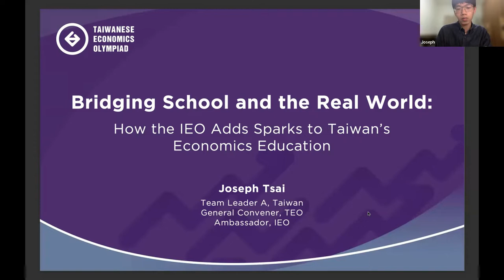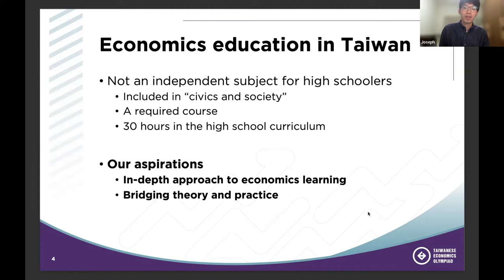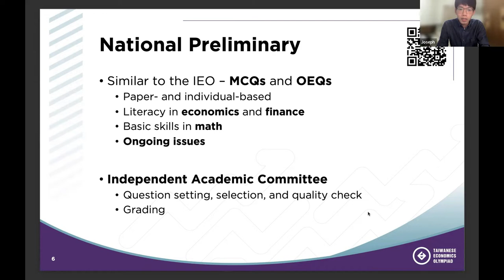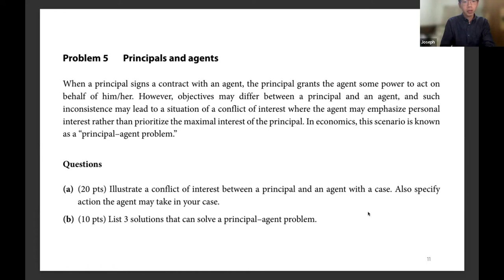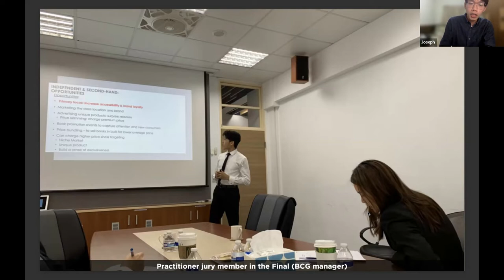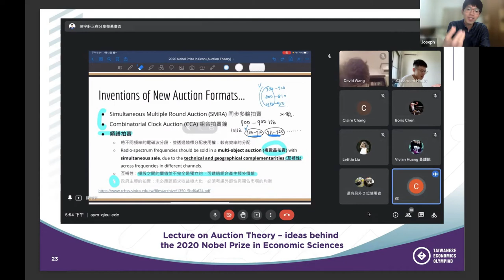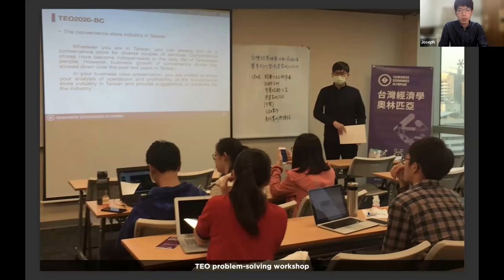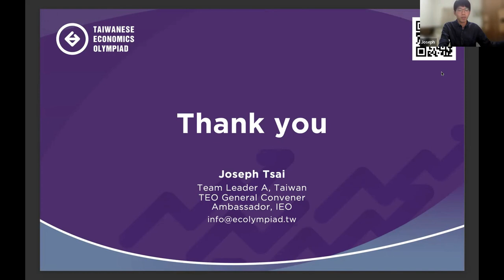Joseph Tsai: Bridging School and the Real World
The full name of the speech is Bridging School and the Real World: How the IEO Makes a Difference in Taiwan’s Economics Education.

Joseph Tsai is the IEO International Board Member and Coordinator of Team Taiwan. Ever since the IEO 2020, when Taiwan joined the competition, there hasn't been a single Taiwanese contestant without a medal; all thanks to the unique competition and preparation scheme set up by the organizers of EcOlympiad Taiwan. In the presentation, Joseph goes into details of how exactly he and his team prepare the contestants for the IEO.
This presentation was given at the IEOx Experience Exchange meeting.

IEOx Experience Exchange is a platform for Economics educators and competition organizers to share their experience with their colleagues from all over the world.

Experience Exchange meetings are held every two months and consist of speeches presented by the IEOx community members as well as group discussions of questions regarding economic education and competitions.